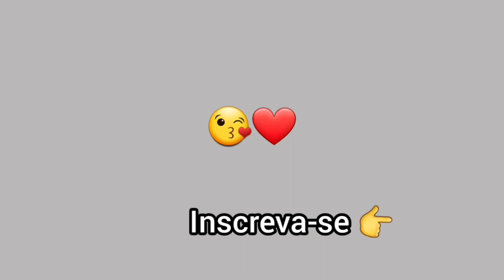Passo a Passo - Tapete Retangular de crochê - Fácil e Rápido de Fazer! Elimine Sobrinhas - Ponto V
Hoje o Vídeo será um Passo a Passo: Passo a Passo - Tapete com Sobrinhas de barbante - Tapete Vezinho da Kat - Esse ponto em V é muito fácil e rápido de fazer e você vai poder eliminar todas as sobrinhas que tem fazendo lindas combinações de cores.

E se quiser fazer mais largo é só fazer mais correntinhas super fácil.

Confeccionei com barbante n.8
Agulha 4,00mm

Medidas aproximadas
68 cm de Comprimento
40 cm de Largura. Para fazer mais largo é só fazer mais correntinhas super fácil.

384 Gramas

Clique no Link e Se Torne Membro do Canal, sua contribuição ajudará na gravação de mais passo a passo,

Gratidão pelo seu Like e Inscrição!